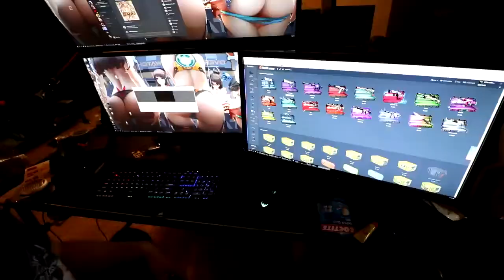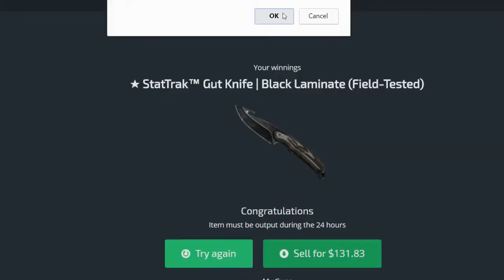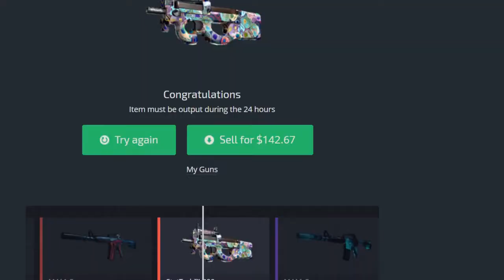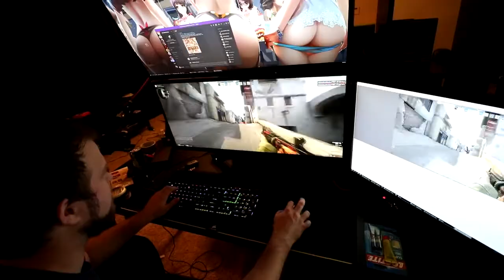Gambling with my roommate's wallet... (Reupload)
I in no way claim this content to be my own and will take any or all videos down if requested by the ODS crew.

Due to youtube falsely striking down old ODS videos with increasing frequency, a large amount of those old videos (mostly from the second ODS house) have been deleted, in what I'm presuming is a precautionary measure to prevent a permaban. This channel will serve as an archive for some of that deleted content. I'm assuming that this is only the start and more ODS content will go down in the future, start your archiving now, if you haven't already.

All content obtained from the wayback machine.